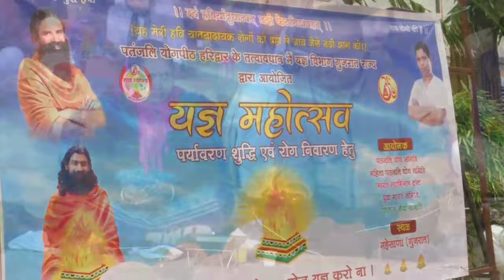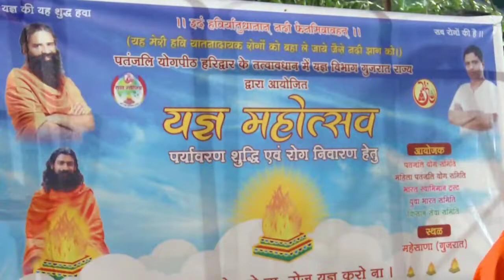Patanjali Yog // Full Hd Video // Vimal Photo Studio 2021 Part:-2